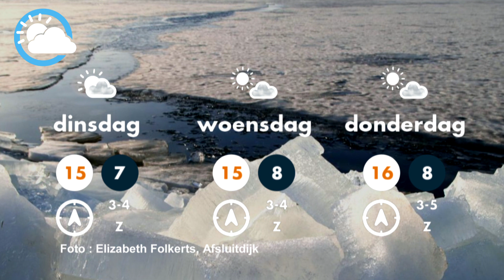Weerbericht 20-02-2021 Piets Weer